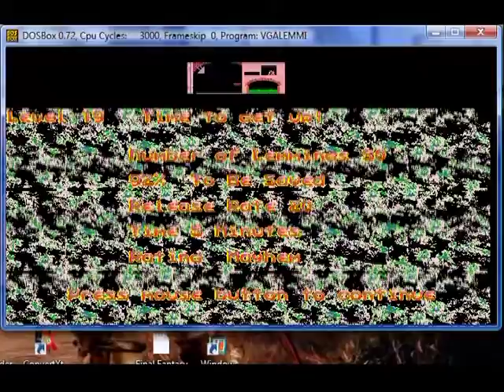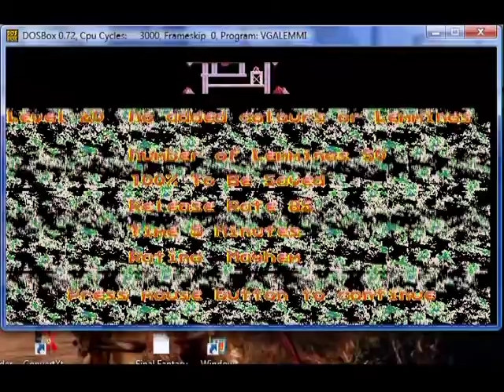Lemmings 1 Mayham Level 19 Time to get up!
Requirements

Rating              Mayham

solution
+ Make the first two Lemmings climbers.
+ Bomb the first one in such a spot that he explodes right on the first thin
  wall blocking the exit.
+ To make a straight hole through that thin wall, bomb just a little bit
  after the point where you bombed the first climber.
+ By now other Lemmings should be toddling about on the ground. Make the
  second one in the line a blocker, leaving one to build up to the hole that
  was just made.
+ Build up to the hole the climber-bombers made. Be sure that you connect it
  to the wall with no holes that any others could potentially slip through.
+ Build up over the blocker to release the others. They will slowly ascend
  the staircase.
+ Bomb the next Lemming as soon as he walks into the bombed hole. This should
  put him at the wall when he goes off.
+ Bomb another one just after that point to finish the job.

Jobs

Climbers:- 2
Floaters:-
Bombers:- 4
Blockers:-
Builders:- 20
Bashers:-
Miners:-
Diggers:-

Hot Keys

F3 - Climbers
F4 - Floaters
F5 - Bombers
F6 - Blockers
F7 - Builders
F8 - Bashers
F9 - Miners
F10 - Diggers